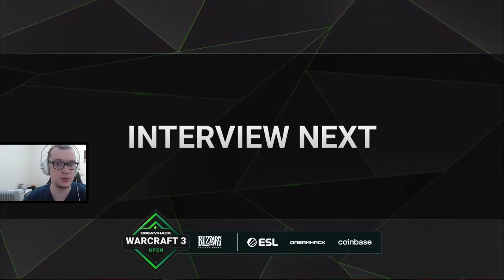WARCRAFT 3 REFORGED: Hitman (Orcs) vs. KiWiKaKi (Orcs) | DreamHack Fall Americas Semifinal J3